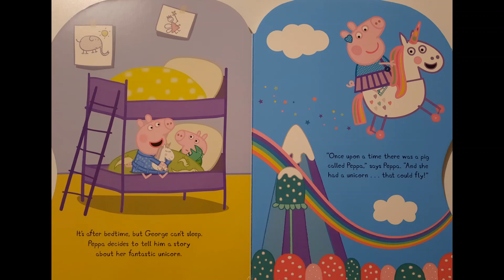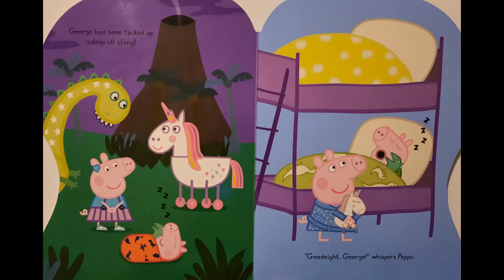Peppa Pig - Peppa's Fantastic Unicorn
Narrated "Peppa Pig - Peppa's Fantastic Unicorn" book.

Peppa Pig copyright Astley Baker Davies entertainment one UK limited 2003.

If you like the story, please support the author by purchasing a copy for yourself so you can read along with me.

If you are the author/publisher of the book and would like the video taken down, please inform me, and I can remove it immediately.